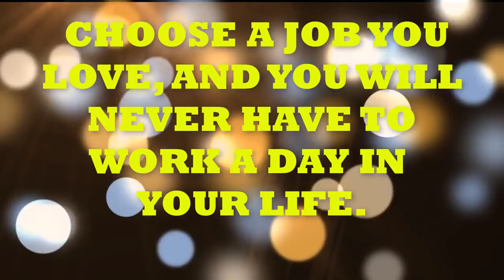Daily Inspiration and Motivation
This is MrsDee's compilation of inspirational quotes and motivations that she found on the internet and in her favorite book of quotations. I hope that it will inspire and motivate you as it did to her. Thanks for reading.

Send me Mail:
Johnny Dee

Instagram.com/MrsDeeAndMore